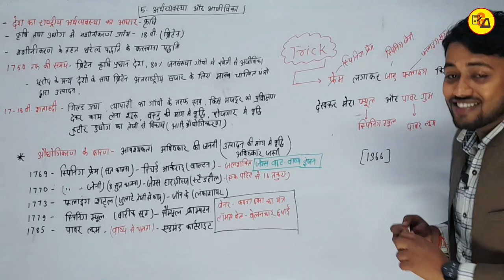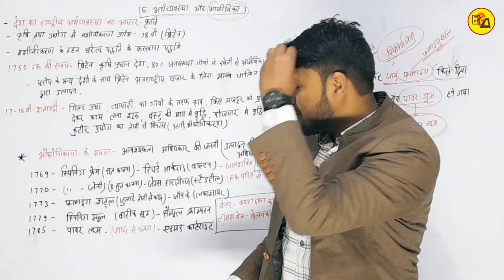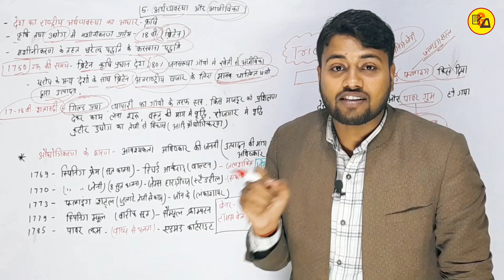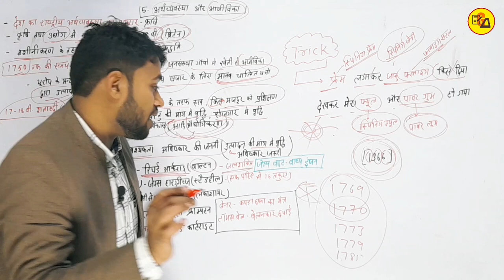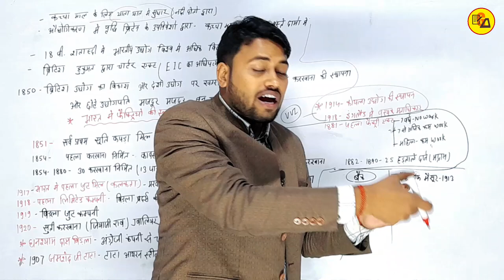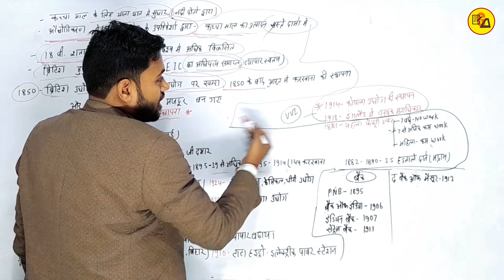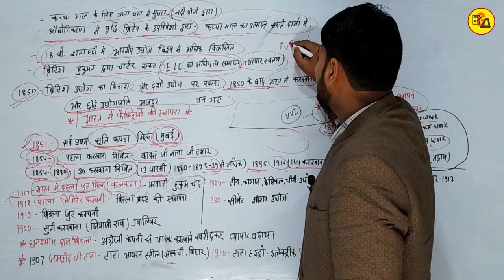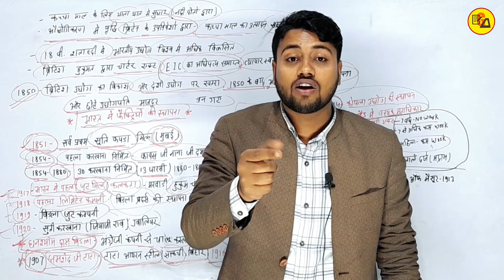Class 10 History Lesson 5 अर्थव्यवस्था और आजीविका | बिहार बोर्ड इतिहास पाठ 5 | History By Amit Sir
Class 10 History Lesson 5 अर्थव्यवस्था और आजीविका | बिहार बोर्ड इतिहास पाठ 5 | History By Amit Sir @Gyapanacademy

Best Wishes :-
इस वीडियो में कक्षा 10वीं के सामाजिक विज्ञान के किताब से इतिहास के पांचवें पाठ अर्थात अर्थव्यवस्था और आजीविका के बारे में बताया गया है जो आपके आने वाले वार्षिक एग्जाम के लिए बहुत ही ज्यादा महत्वपूर्ण साबित होने वाला है इसलिए इस वीडियो को अपने दोस्तों तक पहुंचाने की कोशिश करें ताकि सभी विद्यार्थी इसका फायदा उठा सकें l